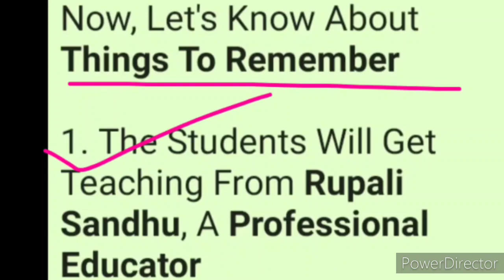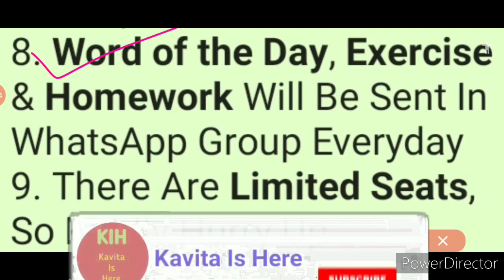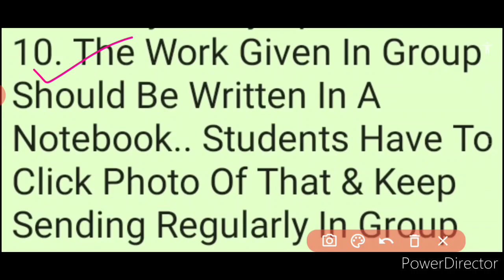Free Online English Speaking Course Classes 2020 | Learn From Basic To Complete 👌